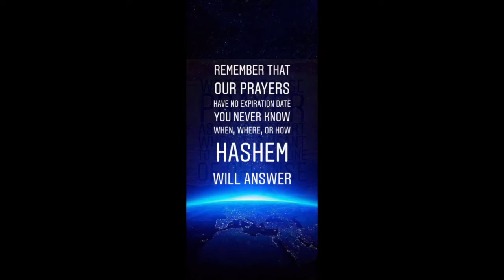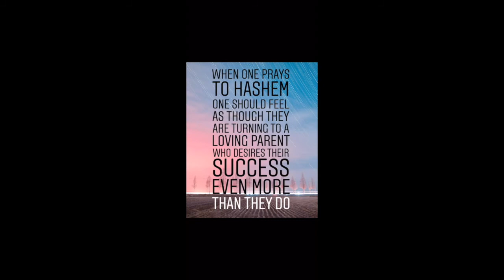Our 20 Most Inspirational and Motivational Quotes about Prayer / Tefilah - Inspires You To Pray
Stories to Inspire: Motivational & Spiritual Stories Based on the Torah's Ethics, Values and Wisdom

We have ~2,000 stories and 2 new ones are added on daily.

The 21 categories of stories are on:
All for the best
Divine justice
Gratitude
Judge favorably/Dan
Mesiras nefesh
Prayer / Tefilla
Teshuvah
Chessed
Divine providence
Holidays (pesech/passover, shavuos, succos, Shemini Atzeret, Simchat Torah, rosh hashana, yom kippor, Hanukkah, Purim)
Kiruv
Middos
Shabbas
Torah
Chinuch
Emunah / Bitachon
Kiddush Hashem
Marriage
Mitvos
Shalom
Tzaddim

As sampling of some of the popular speakers are:

Rabbi Dovid Goldwasser
Rabbi Duvi Bensoussan
Rabbi YY Jacobson
Rabbi Zecharia Wallerstein
Rabbi David Ashear
Rabbi Ephraim Wachsman
Rabbi Yissochar Frand
Rabbi Nachman Seltzer
Rabbi Fischel Schachter
Rabbi Avi Wiesenfeld
Rabbi Yerachmiel Milstein
Rabbi Binyomin Pruzansky
Rabbi Lazer Brody
Rabbi Joey Haber
Rabbi Moshe Meir Weiss
Rabbi Paysach Krohn
Rabbi Shlomo Luria
Rabbi David Shelby
Rabbi Ephraim Shapiro
Rabbi Zev Smith
Rabbi Yoel Gold
Charlie Harary
Rabbi Benzion Klatzko
Rabbi Noach Light
Rabbi Moshe Bamberger
Rabbi Dovid Kaplan